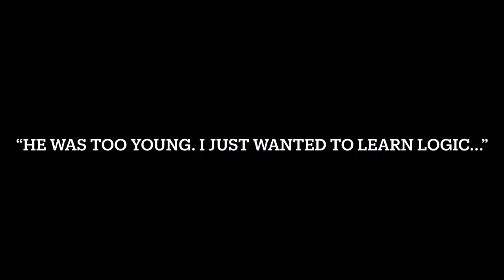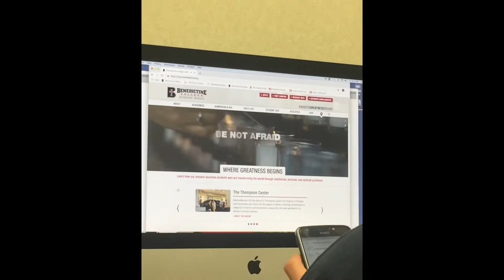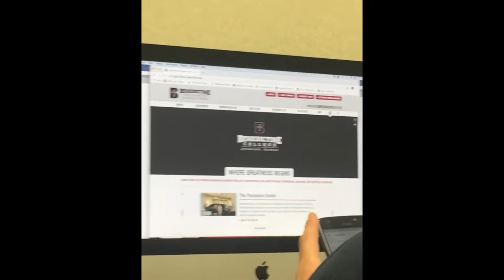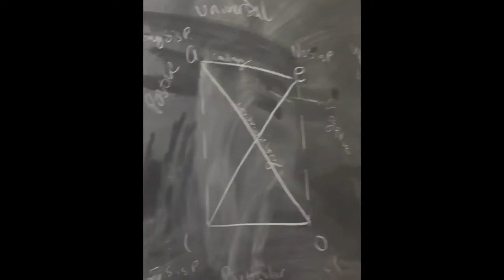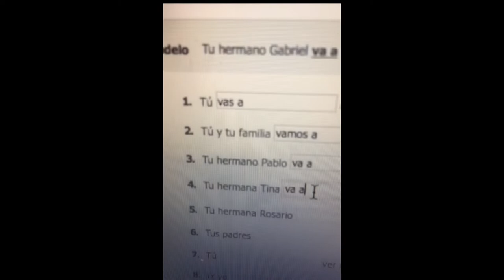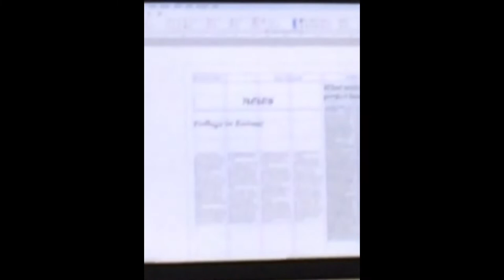Oct 2018 Vlog